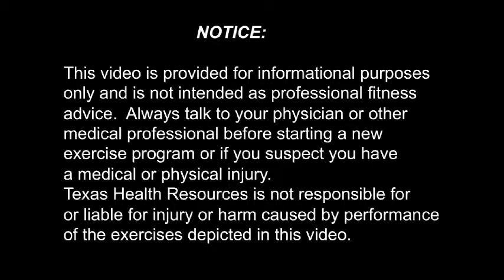167 Toe Crunches -- Texas Health Ben Hogan Sports Medicine Exercises